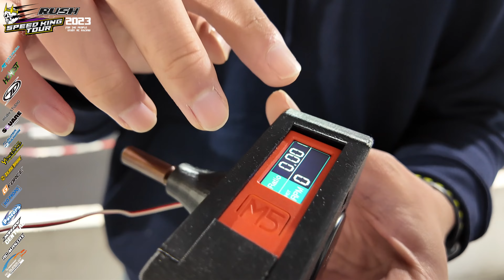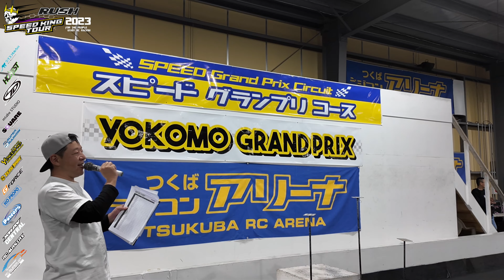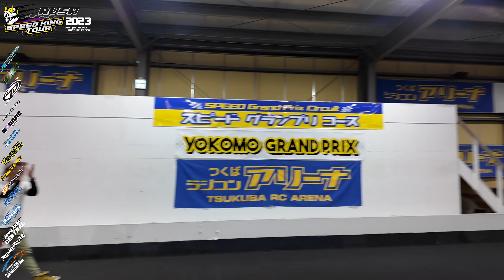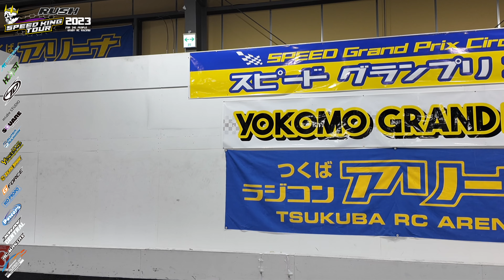スピキン最終戦 ピットウォーク＆年間表彰式 スピードキングツアーRd.6 つくばラジコンアリーナ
スピードキングツアー2023最終戦ピットウォークと年間表彰式です。